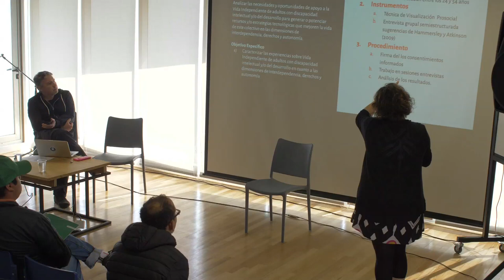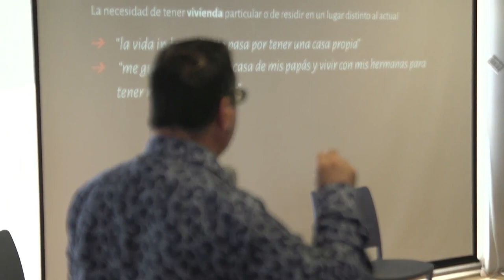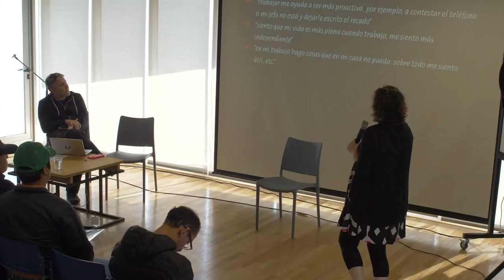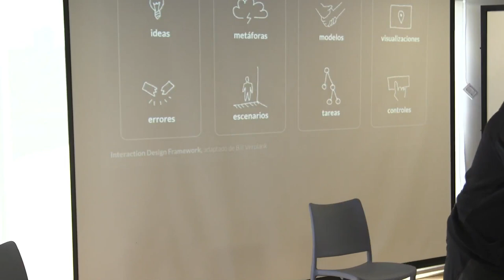Vida Independiente y Discapacidad Intelectual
Ponencia Presentada por los profesores Vanessa Vega y Herbert Spencer durante las V Jornadas de Reflexión e Investigación en Discapacidad Intelectual, evento organizado por la Escuela de Pedagogía de la PUCV.

El título de la ponencia es: "Vida Independiente y Discapacidad Intelectual" que presenta el trabajo realizado dentro del proyecto Fondecyt Regular Nº 1190789,  "Nuevos desafíos para la educación en Chile: Apoyos a la vida independiente de adultos con discapacidad intelectual o del desarrollo".